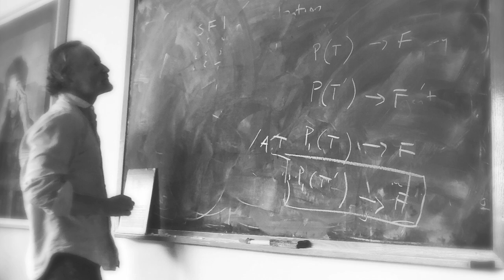Meet David Krakauer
“This town is certainly above average in its curiosity, and the fact that we have around 800 people who come to a science lecture, that’s pretty amazing. That’d be amazing in New York City.” - David Krakauer of Santa Fe Institute